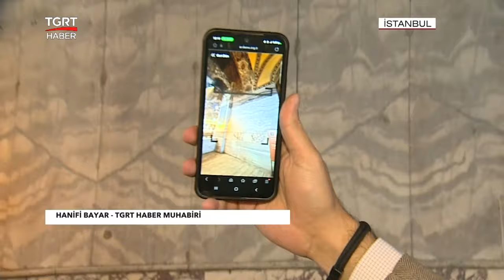Ayasofya'da Yeni Dönem Başladı: Girişler için Artık 25 Euro Ücret Ödenecek - TGRT Haber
Ayasofya'da yeni dönem başladı. Camiye ibadete gelenlerle kültürel amaçlı ziyaret eden yabancıların girişlerini birbirinden ayıracak uygulama kapsamında, turistler giriş için 25 avro ücret ödeyecek.